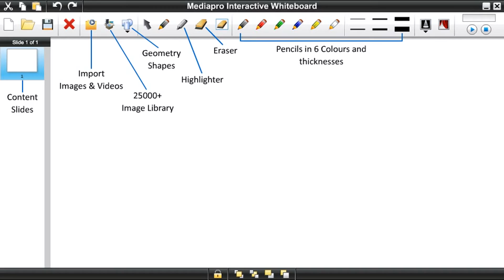Interactive Whiteboard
MyNetSchool is a 24x7 Digital Learning Environment that helps your school become a leader in “student-centric” education by transforming academic processes from “Teaching to Learning”.

MyNetSchool Digital Learning Environment (DLE) comprises the following:
• Digital Content Library covering GSEB syllabus for classes 1 to 10 (Gujarati Medium)
• Interactive Whiteboard Software
• Formative Assessment Tools
• Summative Assessment Tools
• Digital Content Creation Tools
• Individual User Accounts for Teachers and Students (Classroom and Computer Lab)
• MyNetSchool@Home through MyNetSchool Cloud
• Academic Performance Reports
• Management Reports

MyNetSchool enables teachers to teach better, students to learn better, management to manage better and parents to become more involved in the children’s education.

Convert your classroom into an engaging learning environment using MyNetSchool’s 2D/3D animation-based digital content library covering over 5,000 topics for subjects such as Mathematics, Science, Social Science, Gujarati and English, encompassing the Gujarat State Education Board syllabus for classes 1 to 10 covering a total of 43 subjects.

Over 7000 schools and 20 lakh students across Gujarat actively use MyNetSchool products.